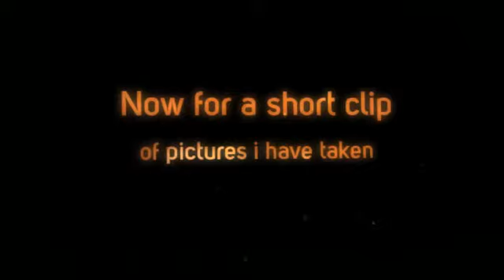Rise to fame